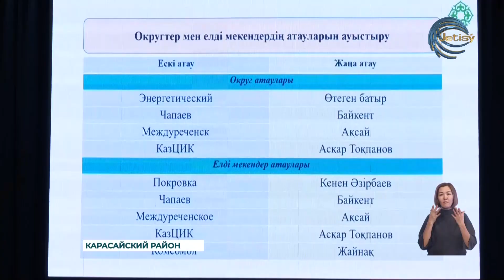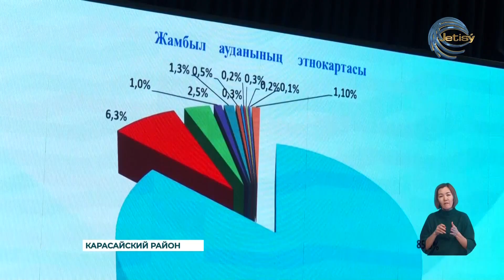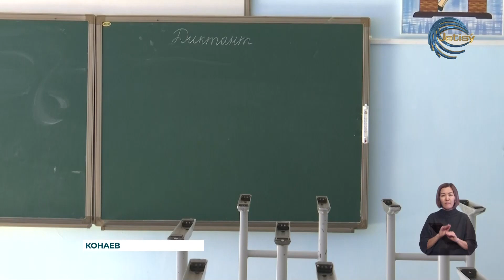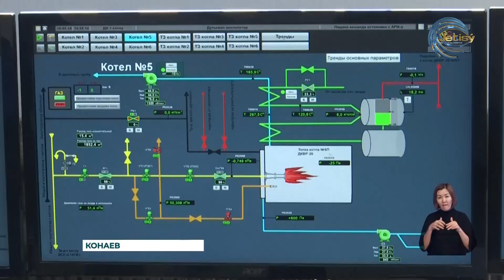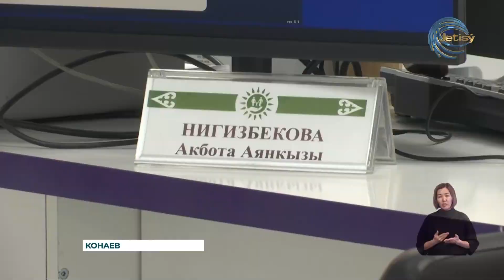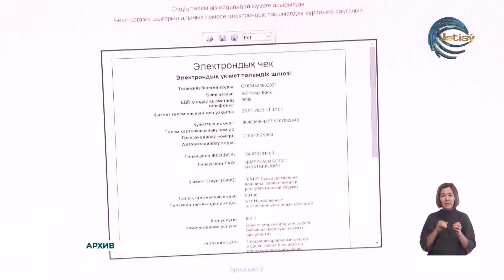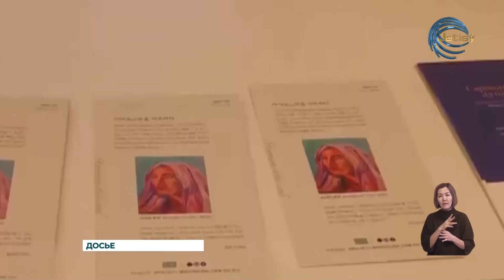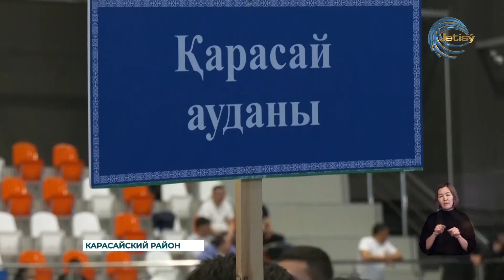НОВОСТИ АЛМАТИНСКОЙ ОБЛАСТИ (19.02.2024) 21:00